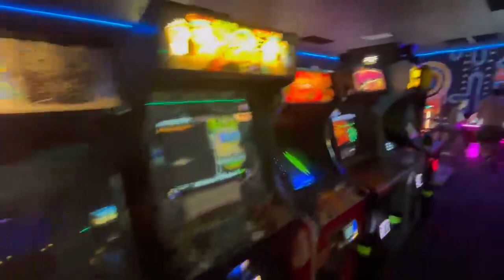Some Classic Arcade games at Leaderboard Arcade & Bar in Jacksonville Florida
My camp friend Ethan saw this